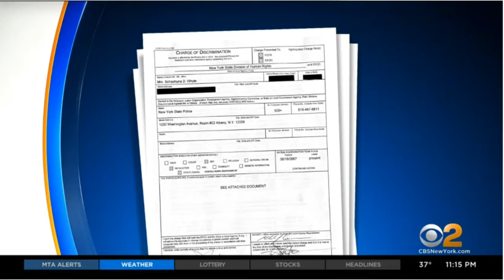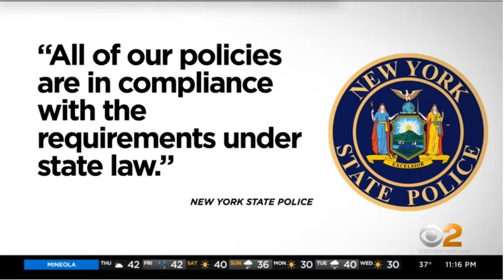NYS Trooper Whyte says her employer disregards the legal rights of pregnant and nursing mothers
NYS Trooper Whyte along with New York Civil Rights Lawyer Eric Sanders, Esq., of The Sanders Firm, P.C., says her employer disregards the legal rights of pregnant and nursing mothers, interviewed by CBS New York Reporter Jenna DeAngelis